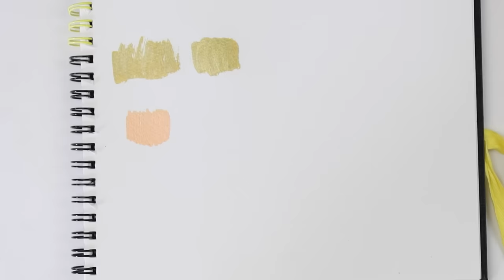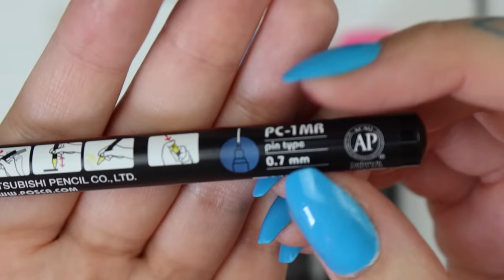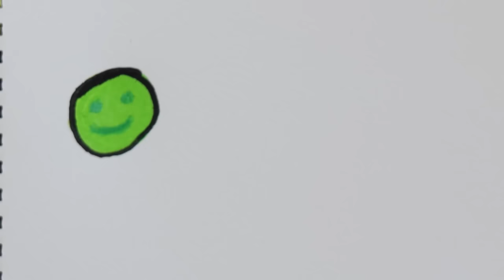10 TRUQUES COM POSCA PARA INICIANTES!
Hoje vou mostrar para vocês 10 truques fáceis com canetas POSCA!
Sempre estou usando essas canetas aqui no canal nas minhas
customizações ou desenhos!